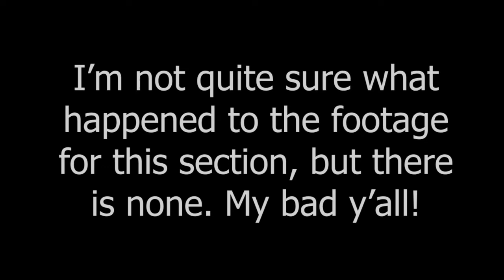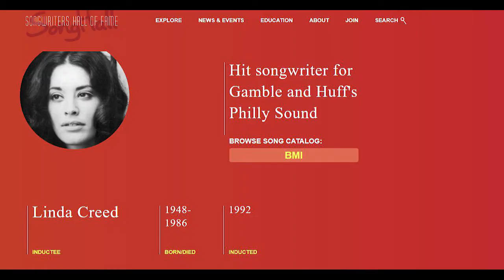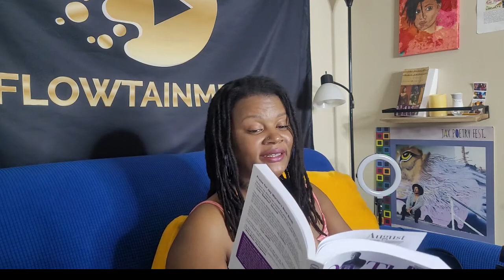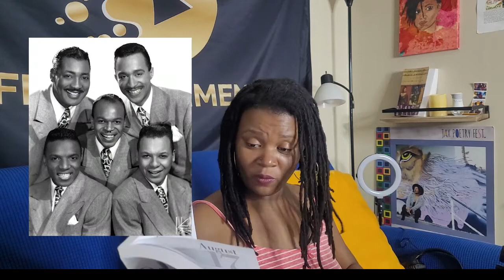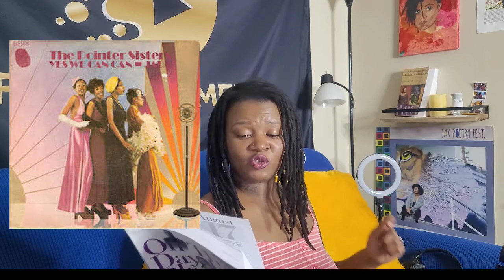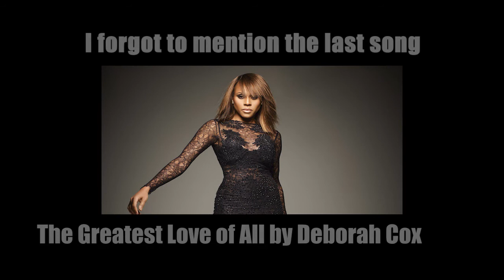WKFLO Rhythm Release S2E5: It's all about Linda Creed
As I was doing further research on the late great Phyllis Hyman, I discovered a recording where she dedicated a song from her "Living All Alone" album to two of her friends that had passed away. One of those friends was Linda Creed.

10:18

Born in the Mount Airy section of Philadelphia in December 1948, Linda Creed was active in music at Germantown High School. After graduation, Creed decided against college and devoted her energies to writing and producing music. Her career was launched in 1970 when singer Dusty Springfield recorded her song "Free Girl." That same year, Creed teamed with Bell, a staff writer, producer, and arranger at Kenny Gamble and Leon Huff's record label Philadelphia International Records.

Their first songwriting collaboration, "Stop, Look, Listen (To Your Heart)", became a Top 40 pop hit for the Stylistics, beginning an extended collaboration that also yielded the group's most successful recordings, including "You Are Everything", "Betcha by Golly, Wow", "Break Up to Make Up", "People Make the World Go Round", "You Make Me Feel Brand New," and "I'm Stone in Love with You" (the latter with Anthony Bell). Creed and Bell also paired on a number of hits for the Spinners, including "Ghetto Child", "I'm Coming Home", "Living a Little, Laughing a Little", and "The Rubberband Man. Linda Creed also worked with fellow Pennsylvania native Phyllis Hyman on many of her songs, most notably "Old Friend."

Though diagnosed with breast cancer at 26, Creed kept on working, teaming with composer Michael Masser and writing the lyrics to the song "The Greatest Love of All", the main theme of the film The Greatest, a biopic of the great boxer Muhammad Ali, launched in 1977. The song was originally recorded by George Benson and released as a single in 1977, becoming a big hit, peaked at #2 on the R&B chart. The lyrics of the song were written in the midst of her struggle with breast cancer. The words describe her feelings about coping with great challenges that one must face in life, being strong during those challenges whether you succeed or fail, and passing that strength on to children to carry with them into their adult lives. In December of 1984, the song was recorded by Whitney Houston for her 1985 self-titled debut album and it would top the charts in May of 1986. Weeks before Houston reached number one, Creed died of breast cancer on April 10, 1986, at the age of 37. She was survived by her husband, Stephen "Eppy" Epstein, a longtime music promoter around Philadelphia, and their two daughters, Roni Lee and Dana Creed.

The following year, her family and friends established the Linda Creed Breast Cancer Foundation. In 1992, she was posthumously inducted into the Songwriters Hall of Fame.

Rest in Peace and continue to watch over us, Linda Creed.

Songs played on this episode:

Break Up to Make Up The Stylistics 1972
You’re as right as rain Nancy Wilson 1974
You make me feel brand new baby face 1986
People Make the World Go Round Marc Dorsey 1994
Stop, Look, Listen to your heart Michael McDonald and Toni Braxton 2004
The Greatest Love of All Deborah Cox 2011

Links to check out:

The Host (stay up with the host)

Front Camera: Sony a6300
Side Camera: Samsung S20 FE
Software: Adobe